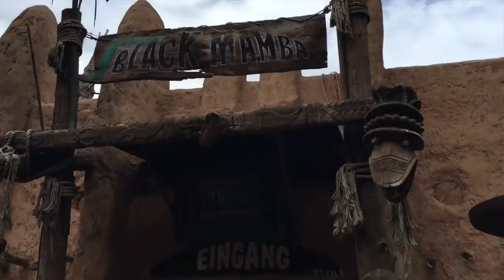Roadtrip to Germany and Phantasialand | JustKVN Vlog #1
Hi allemaal en welkom bij mijn eerste echte vlog! Ik ben een weekend naar Duitsland gegaan en ook naar Phantasialand het was echt een super tof weekend!

Video edited by Kevin Geurts using Final Cut Pro.